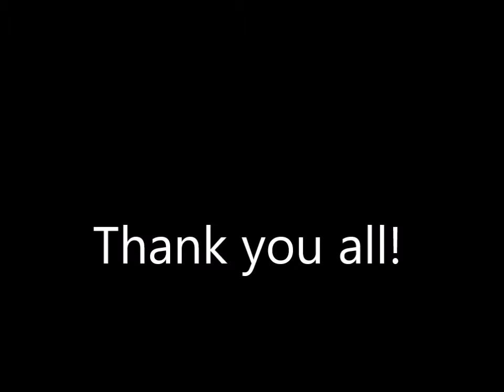100 Subs Live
UCC 4 is coming...